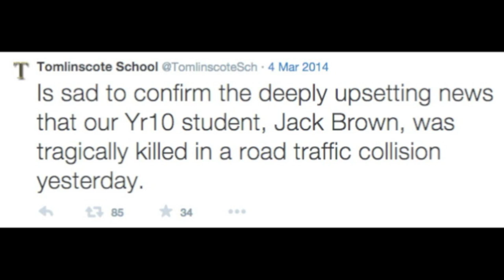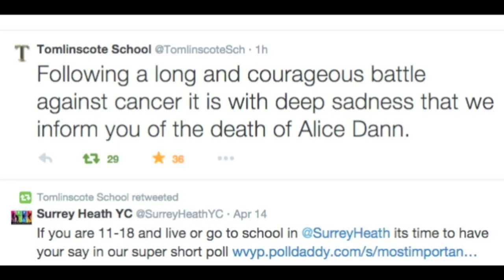Tomlinscote 2015 Leavers